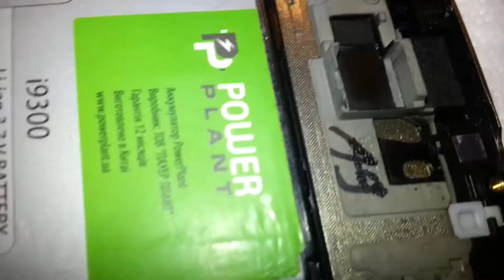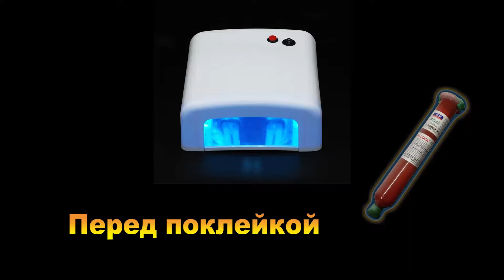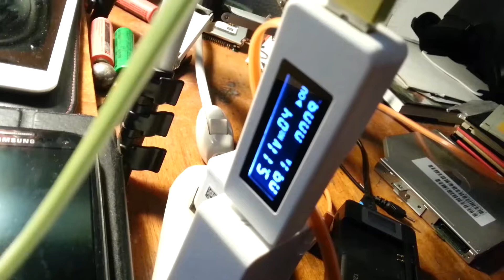Ремонт Samsung Galaxy S3 i9300 с битым стеклом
Смена корпуса Samsung Galaxy S3 i9300
Центральная рама для Samsung S3 i9300, i9305, i9308, i747, T999 или